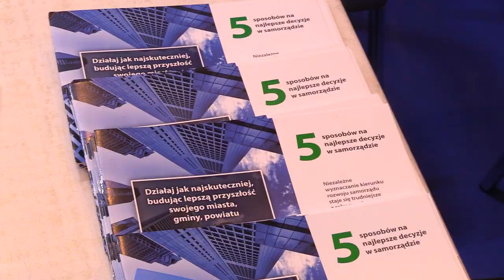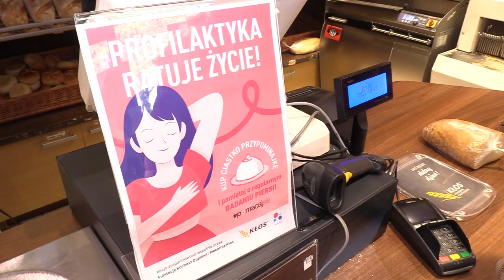TVS SILESIA FLESZ 13.10.2022